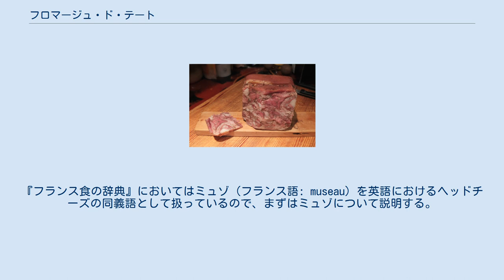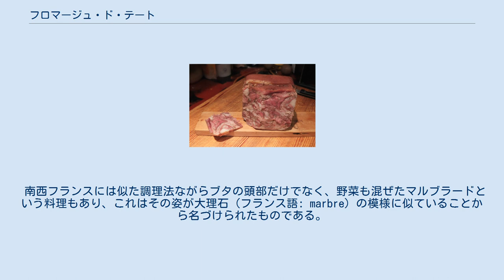フロマージュ・ド・テート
フロマージュ・ド・テート フロマージュ・ド・テート（フランス語: Fromage de tête）、ヘッドチーズ（英語: Head cheese）はブタの頭部を原料として煮こごり状にした料理。
『フランス食の辞典』においてはミュゾ（フランス語: museau）を英語におけるヘッドチーズの同義語として扱っているので、まずはミュゾについて説明する。
 ミュゾそのものはブタだけではなくウシも含み、鼻および口からあごまでの部位をさすとともに、これら部位を用いて作った料理をさす。
ウシは煮込み料理に、ブタは舌や尾を加えた上でゼリー寄せとする。
アメリカにおけるヘッドチーズに相当する料理とされ、イギリスではブローン(brawn)と呼ばれると解説する。
ドイツ料理ではプレスヴルストないしプレスザックが類似する。
 フロマージュ・ド・テートのフロマージュとはチーズのフランス語であるが、テートはラテン語由来の語であり、この意味するところは何ともいえない。
テートはラテン語の(testa)に由来する語で、イタリア語におけるtesta同様「頭」をあらわすが、そもそもこの語は素焼きの壷を意味したものであり、その由来を尊重すれば「壷のチーズ」という意味とも考えられる。
頭という語をもって日本語とすれば、「頭のチーズ」という意味になる。
語源はともかく、煮こごりのようになって固まったゼラチン質がチーズを連想させる食感をもつ料理という雰囲気だけは確かである。
材料としてはブタの頭部のうち、骨と目玉を除いた部分を使う。
成型にはテリーヌ型を用いる。
現代において、レストランでもあまり見られずシャルキュトリ（専門の肉屋）以外で出会う機会は少ない。
 南西フランスには似た調理法ながらブタの頭部だけでなく、野菜も混ぜたマルブラードという料理もあり、これはその姿が大理石（フランス語: marbre）の模様に似ていることから名づけられたものである。